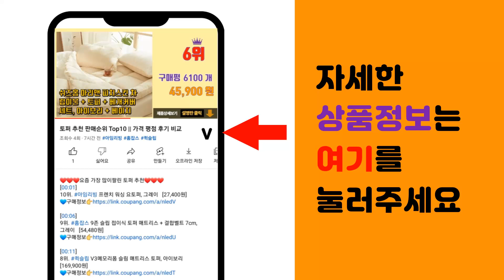삼각김밥틀 추천 판매순위 Top10 || 가격 평점 후기 비교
❤️❤️❤️요즘 가장 많이팔린 삼각김밥틀 추천❤️❤️❤️

[00:01]
10위. 삼각김밥 메이커 삼각김밥용 주먹밥만들기, 1개 [10,200원]

[00:06]
9위. 삼각김밥 삼각틀 성형틀 삼각김밥만들기, 1개 [2,600원]

[00:11]
8위. 키친유 삼각김밥틀 2종 세트, 혼합색상, 1세트 [8,500원]

[00:16]
7위. 릴스베이 삼각김밥만들기 삼각김밥 키트 틀, 그린, 1개 [6,370원]

[00:21]
6위. 청산에 삼각김밥 김 10g x 2p + 틀, 1세트, 20g [8,820원]

[00:26]
5위. 댄조이 삼각김밥틀 6구, 일타육피 세모주먹밥, 1개 [8,800원]

[00:31]
4위. 고젠코리아 삼각김밥 조미김 50p + 삼각김밥틀 + 스티커 5p 세트, 60g, 1세트 [12,900원]

[00:36]
3위. 명가김 삼각김밥김 50매+삼각틀1개 구성상품, 선택02-50매(조미김)+삼각틀1개 [15,500원]

[00:41]
2위. 코리아 삼각김밥틀 6구 주먹밥메이커 김밥메이커, 1개, 화이트 [6,240원]

[00:46]
1위. 삼각김밥 만들기 틀 주먹밥 메이커 도시락, 1개 [6,870원]